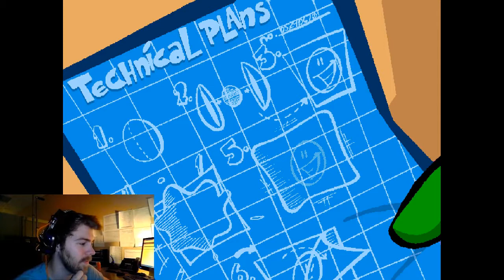SUPER CRAZY SPY GADGETS | Spy Fox in Dry Cereal | Episode 2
WE GOT SOME SUPER CRAZY SPY GADGETS IN THIS EPISODE! One step closer to finding the truth about the milk!!

Link to the Minecraft Realm - (Unavailable currently)

Snapchat » MitchellNorris

🔴Stream/Video Schedule🔴
Kind of whenever I have time lol

💻My Equipment

Facecam » Logitech StreamCam
Mic » Sennheiser e835
Keyboard » Apple Wired Keyboard (Full Size)
Mouse » RedDragon